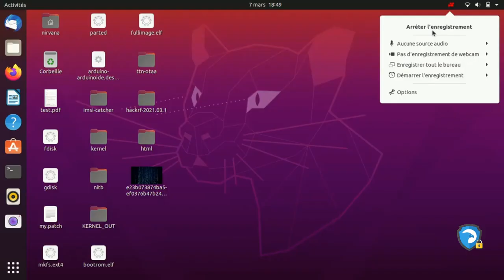Dirty Pipe - Linux Kernel vulnerability - CVE-2022-0847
CVE 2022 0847 (Dirty Pipe) | Privilege escalation | Linux Kernel 5.8

Max Kellermann, a security researcher, responsibly disclosed the 'Dirty Pipe' vulnerability, stating that it affects Linux Kernel 5.8 and later versions, as well as Android devices.
The CVE-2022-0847 vulnerability allows a non-privileged user to inject and overwrite data in read-only files, including SUID processes that run as root.
Kellerman discovered the bug while investigating a bug that was corrupting one of his customers' web server access logs. According to Kellerman, the vulnerability is similar to the Dirty COW vulnerability (CVE-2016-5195) that was fixed in 2016.

the vulnerability Allows an overwrite of any file regardless of permissions, including immutable or read-only mounts, by splicing data into a pipe. This affects Linux 5.8+ and can lead to privilege escalation.

The Dirty Pipe vulnerability, which is been tracked as CVE-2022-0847 is somehow similar to the popular bug in Linux called "Dirty Cow" but is easier to exploit.

Credit:  Max Kellerman